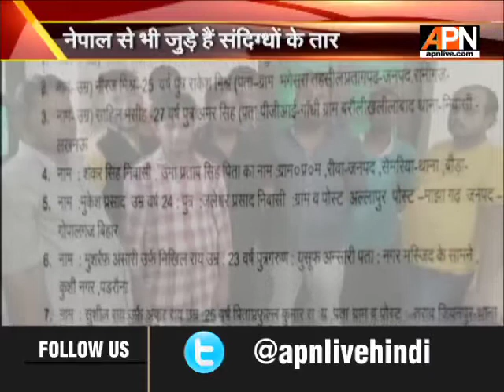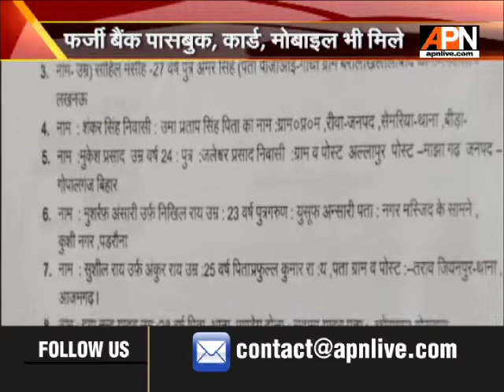टेरर फंडिंग के खिलाफ यूपी एटीएस को मिली बड़ी कामयाबी